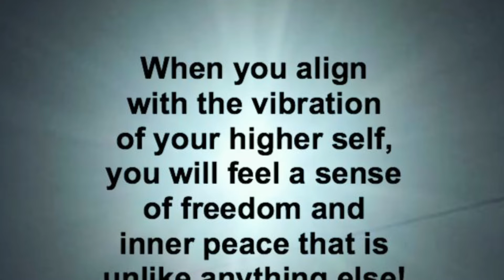Can you guess what we are going to be talking about? (Sunday 20 Feb Livestream)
Announcement: Kerrie and Annie - Sunday 20th February Livestream
Can you guess what we will be talking about?